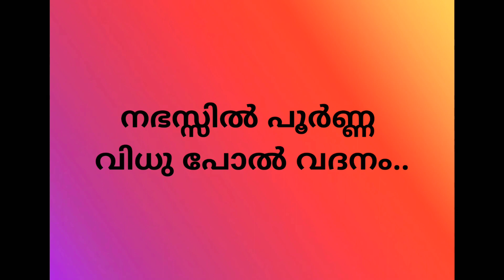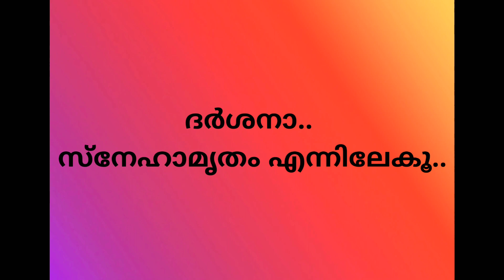Darshanamalayalamlyrics|Hridayam|tiktok|reels|mosttrendingsong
Song :- Darshana
Film :- Hridayam
Starring :- Pranav Mohanlal & Darshana Rajendran
Singers :- Hesham Abdul Wahab
& Darshana Rajendran
Lyricist :- Arun Alat

lyrics :-

നിന്നെ ഞാൻ.. കണ്ടന്നേ..
മേഘം പൂക്കൾ പെയ്യുന്നേ..
ഒന്നാവാൻ.. ഞാനന്നേ..
നെഞ്ചിൽ തീർത്തൊരെൻ പ്രണയ പ്രപഞ്ചമിതാ..

ദർശനാ.. സർവ്വം സദാ നിൻ സൗരഭം
ദർശനാ.. എൻ ജീവന് സായൂജ്യം
ദർശനാ.. സ്നേഹാമൃതം എന്നിലേകൂ..
ദർശനാ..

നീ പോകും വഴിയിൽ വരം കാത്തു നിന്നൂ
ഒരു നോക്ക് നൽകാതകന്നു നീ..
ഓർക്കുന്ന നേരം കനലാണ് നെഞ്ചിൽ
മറുവാക്ക് ചൊല്ലാത്തതെന്തേ..

ഏതൊരാഴത്തിൽ മൂടി വച്ചാലുമഴകേ..
മനസ്സു തേടിയെത്തുന്നു നിന്റെയീ പുഞ്ചിരി..
നീയാം മധുവേ നുകരാൻ കാത്തു ഞാൻ..

ദർശനാ.. സ്നേഹാമൃതം എന്നിലേകൂ..
ദർശനാ..

നഭസ്സിൽ പൂർണ്ണ വിധു പോൽ വദനം..
മനസ്സോ.. അമൃതം.. നിയതം..

ഒന്നാവാൻ.. ഞാനന്നേ..

ദർശനാ.. സ്നേഹാമൃതം എന്നിലേകൂ..
ദർശനാ..

"Music can be like a time machine one song...the lyrics, the melody, the mood can take you back to a moment with music."

I will help you save the moment with music. I hope you enjoy.